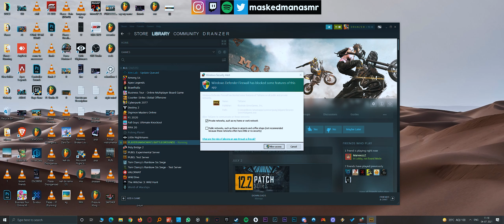[ASMR] Relaxing PUBG Gameplay for Sleep! (NO TALKING)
Planning to start livestreaming soon, so make sure you follow me there!

Please use headphones or earphones to enjoy my videos! I randomly play games for fun and try to add some relaxing ASMR sounds which might help you to relax and maybe fall asleep!

► Now you can listen to my new ASMR content on your favorite streaming service!

► Gaming Gear I Use:
🎮 XBOX One Controller
🚘 Logitech G920 Steering Wheel

► Video Gear I Use:
🎤 2x Rode NT1A Microphones
🖥 Focusrite Scarlett 18i8 Interface
🎧 V-Moda M-100 Headphones
📹 Logitech C920x Webcam
📸 GoPro Hero 8

► My upload schedule:
🕙 ASMR Gameplays Everyday at 12:30 PM PST / 7:30 PM UTC
🌴 ASMR Shorts Every Tuesdays and Saturdays!
👾 RetroGamingFridays Every Friday!
🎧 Spotify Sound Assortment Every Sunday!